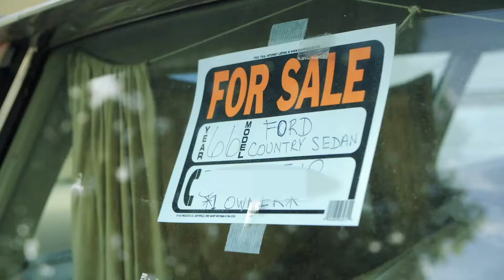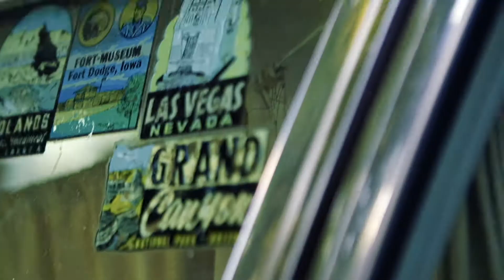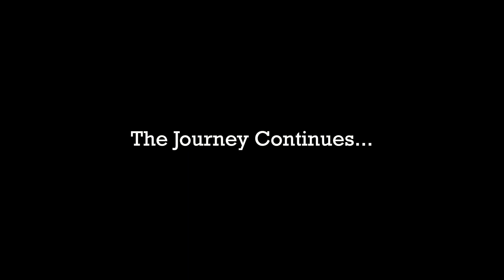THE ROAD SERIES EPISODE 1: THE ROAD BEGINS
The start of the old car journey. Nina Sibley came to Champaign from Mississippi when she was 19. After getting married and saving for her first car, she went down to the local Ford dealership, looked through their entire catalog, and special ordered her car. Everything about that car was exactly as she wanted it -- from the roof rack, to the low compression big block engine, to the side trim package. She waited 12 weeks for the car to arrive. She took her Ford 390 Country Sedan wagon on cross-country trips over the years with her husband and family, hitting national parks like Yellowstone and journeying with the wagon through the great American West, through Montana, Wyoming, Nevada, and more. This car has a history.

Part I in Stone Column Classics' 'The Road' Series. Produced by John Isberg.